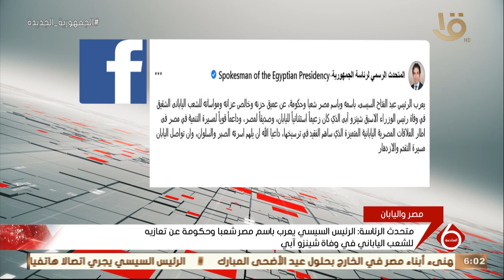نشرة السادسة | الرئيس السيسي يعرب باسم مصر شعباً وحكومة عن تعازيه للشعب الياباني في وفاة شينزو آبي